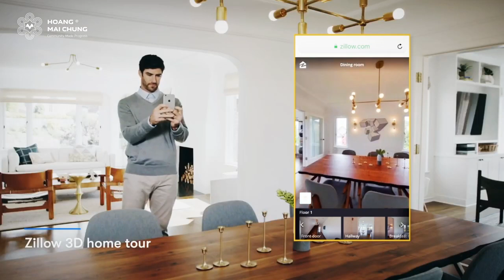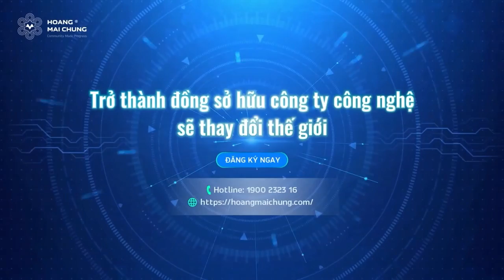TOP 3 CÔNG TY PROPTECH CÓ GIÁ TRỊ NHẤT THẾ GIỚI BẠN NÊN BIẾT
TẠI SAO MEEY LAND LÀ CƠ HỘI LỚN BẠN NÊN BIẾT ĐỂ THAM GIA ĐỒNG HÀNH CÙNG DOANH NHÂN HOÀNG MAI CHUNG
👉Đăng ký tìm hiểu ngay tại đây :
👉Các bạn *Đăng Ký Ngay Đăng Ký Ngay * Để nhận các Video mới nhất về Meey Land nhé!